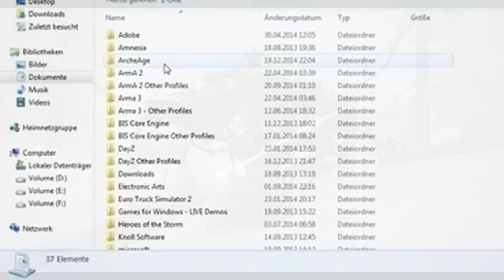Archeage Guide ~ Winter Event ~ So kannst Du den Schnee abschalten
Viel Spaß Euer Badda